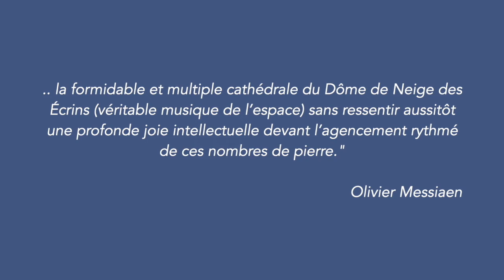La Meije, colorful and musical altitudes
This video presents the links that unite the mountain and music through the paintings of Gabrielle Thierry on the prelude for piano of Olivier Messiaen (1929)
A tribute to Olivier Messiaen entitled "Peintre la montagne aujourd'hui" is to be read in Orgues Nouvelles n°59, winter 2022. (to be read on gabriellethierry.com)

The paintings and watercolors are works from 20 to 160 cm realized at La Meije since 10 years.

New !
Art print produced using Hahnemühle paper (300 gr) of the "Panorama sur le Massif de la Meije" , and the le triptych of "Montée vers le glacier de la Girose, Massif de la Meije" are available. This 100% cotton-fibre and cellulose paper contains no lignine, acid or brighteners, and meets the highest demands in terms of museum conservation. Shipped in a tube (large format). Ready to be framed: 23.6 x 31,5 inches for each panel of the triptych, and 19,6 x 55 inches for the Panorama.

Cette vidéo présente les liens qui unissent la montagne et la musique  à travers les peintures de Gabrielle Thierry  sur le prélude pour piano d'Olivier Messiaen (1929)
Un hommage à Olivier Messiaen intitulé "Peintre la montagne aujourd'hui" est à lire dans Orgues Nouvelles n°59, hiver 2022.
Les peintures et aquarelles sont des oeuvres de 20 à 160 cm réalisées à La Meije depuis 10 ans. (A lire sur gabriellethierry.com)

Nouveau !
- Tirage d'art fait sur du papier Hahnemühle (300 gr)  du "Panorama sur le Massif de la Meije" , et le triptyque de " La Montée vers le glacier de la Girose, Massif de la Meije" sont disponibles. Ce papier 100% fibres de coton et cellulose ne contient pas de lignine, d'acide et d'azurants, et répond aux exigences les plus élevées en matière de conservation muséale. Expédié dans un tube (grand format). Format prêt-à-encadrer: 60 x 80 cm chaque panel du triptyque, et 50x140 cm pour le panorama